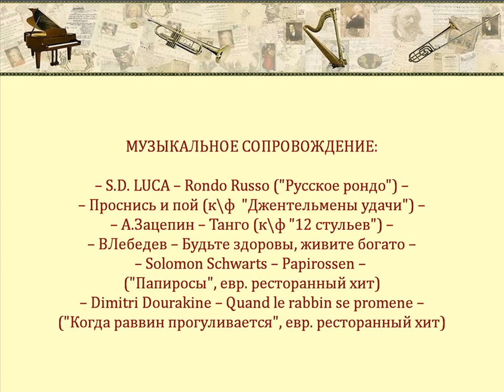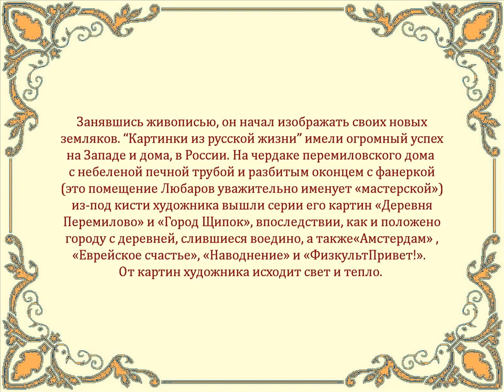Автор ролика Виталий Тищенко. Художник Владимир Любаров и его наивный мир